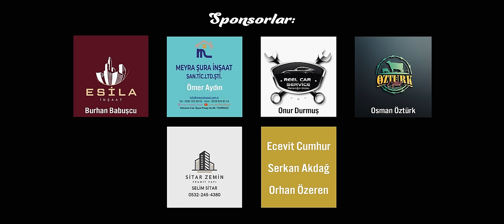Sultan Murat Şahin - Reklam Arası 2024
Klip Yönetmeni: Emrah KONAK 🎬
Aranje & Mix: Herton Music - Mesut Akyüz
Söz: SULTAN MURAT ŞAHİN
(İLK 4 MISRA: ŞEFKET KÖROĞLU)
KAYNAK :ABDURRAHMAN DEĞİRMENCİ

Sözler:
Kırandan cıkan aydır
Bindugun sarı taydır
Birgün görmesem yari
Sanarım elli aydır
Benden ayrı kalmanın
Elbet cezası vardır

Nakarat
Yapılır gibi değil
Sevdalugun sakasi
Onunla aramıza
Girdi reklam arası

Güneş vuruyi güneş
Yüksekte tepelere
Gel beraber gidelim
Bulusdugumuz yere
Senin güzelluklerin
Destan oldı dillere